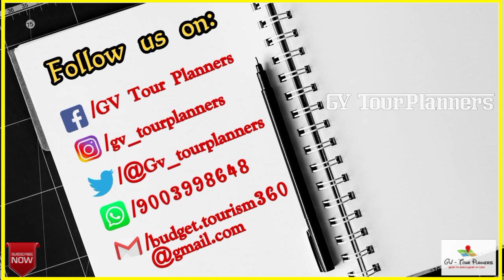பஞ்ச துவாரகை சுற்றுலா பற்றிய முழு தகவல்கள் | Panch Dwaraka history in tamil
In this video we have provided the information about pancha dwaraka and in this video you can find the history of each dwaraka in unique way... Following this another video for tour planning the same pancha dwaraka will be released with your good support... 👍

GV tour planners
panch Dwarka
பஞ்ச துவாரகை

WITH LOVE
G - Giridharan
V - Vinoth